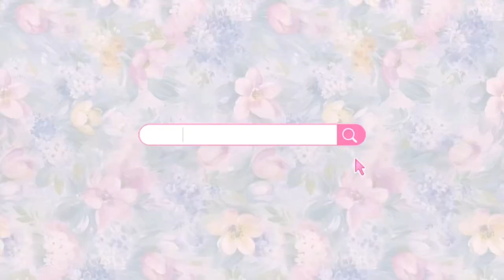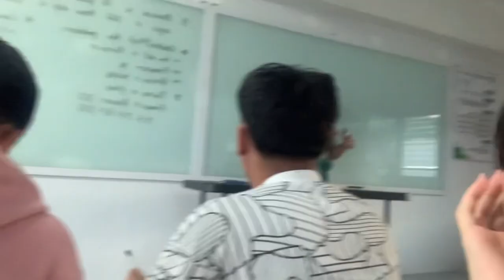My week (ep.2)